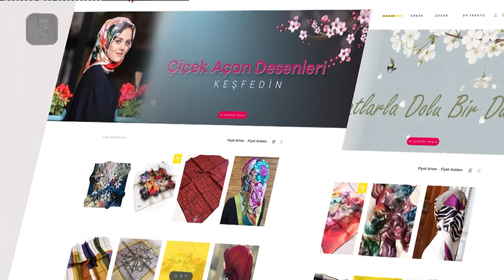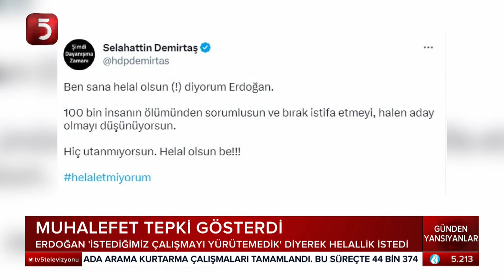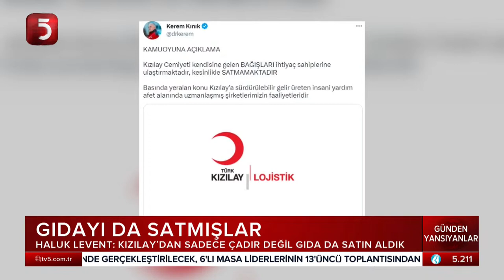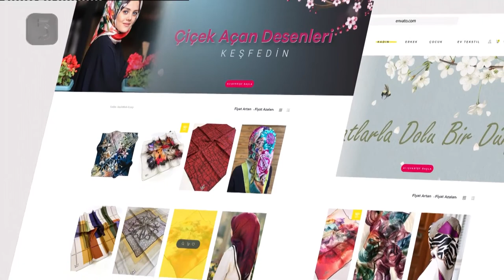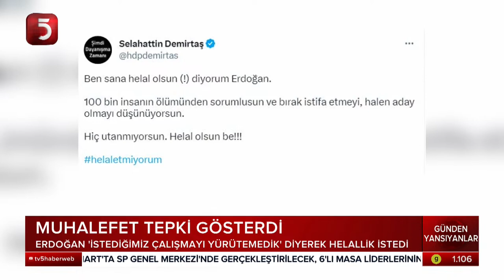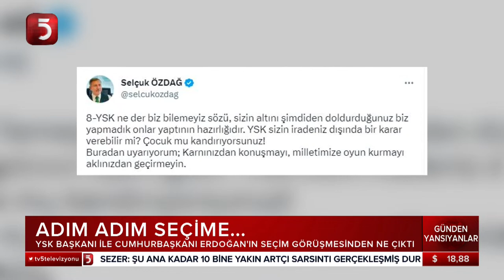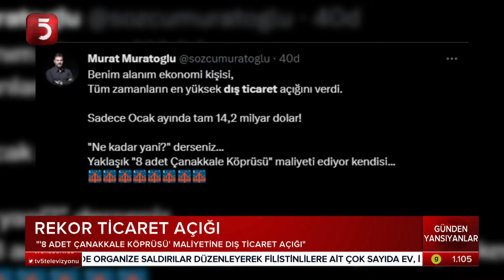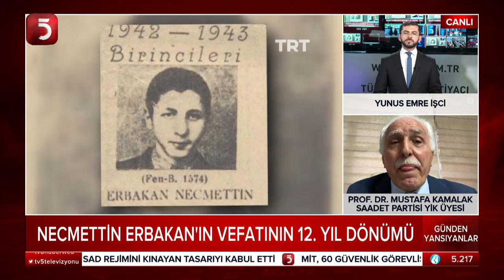28 Şubat Neden ve Niçin? - Yunus Emre İşci - Nurgül Beytiye Ekinci - Mustafa Kamalak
TV5 uydu bilgileri:
TÜRKSAT 3A/4A
Frekans: 12729
Sembol: 30000
Polarizasyon: V (Dikey)